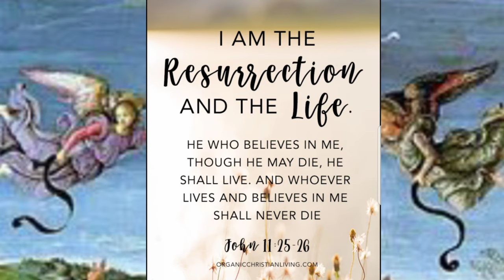How the World Celebrates Easter Monday || CamStill